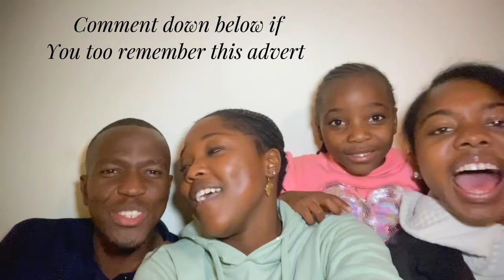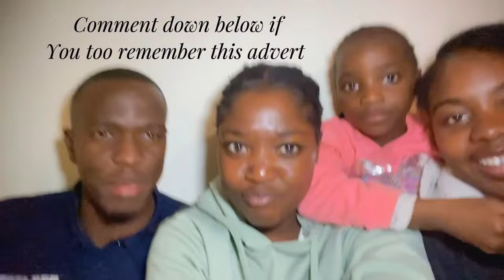August Collection || Family Time || Namibian YouTuber.